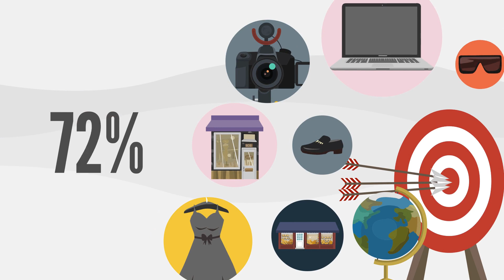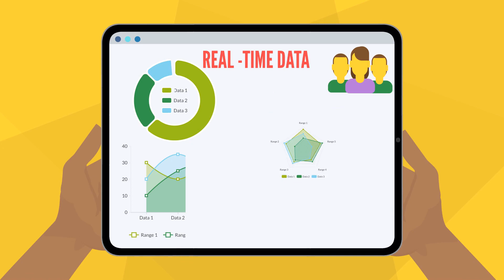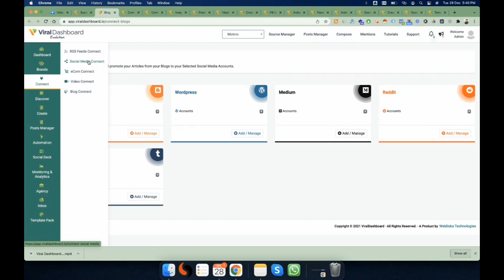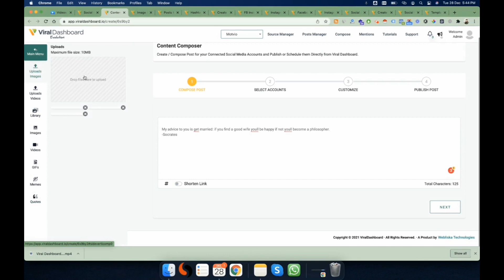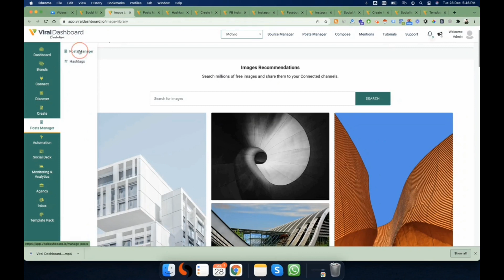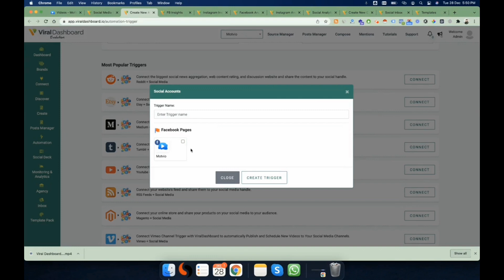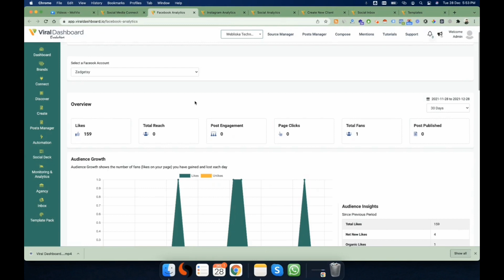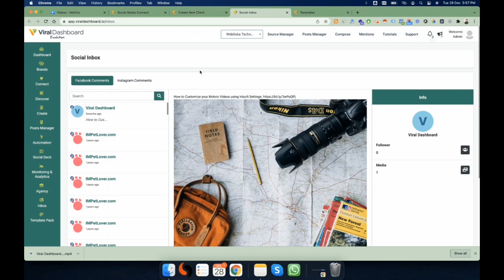Viral Dashboard AI Review - Is this Really Best Content Creator APP?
Viral Dashboard AI Review - Is this Really Best Content Creator APP? Viral Dashboard Review

Are you tired of struggling with content creation? Wondering if Viral Dashboard AI is the ultimate solution? Look no further! In this in-depth review, we dive into the features, functionality, and effectiveness of Viral Dashboard, the AI-powered content creator app that claims to revolutionize the way you create content.

What's Inside the Viral Dashboard AI?

Discover the groundbreaking features that make Viral Dashboard stand out. From intelligent content suggestions to seamless editing tools, we explore how this app aims to simplify your content creation process.

Is It Really the Best Content Creator APP?

We put Viral Dashboard to the test to determine if it lives up to the hype. Learn about its strengths, weaknesses, and how it compares to other content creation tools on the market. Our honest assessment will help you decide if Viral Dashboard is the right fit for your needs.

Pros and Cons: What You Need to Know

Every tool has its strengths and weaknesses. We break down the pros and cons of Viral Dashboard to give you a comprehensive understanding of what to expect.

Should You Invest in Viral Dashboard AI?

After thorough testing and analysis, we deliver our final verdict on whether Viral Dashboard is worth your investment. Make an informed decision about integrating this AI-powered content creator into your workflow.

🔗 **ACCESS VIRAL DASHBOARD:**
[Link to Viral Dashboard AI](with bonuses)

Share your thoughts and experiences with Viral Dashboard in the comments below. Have you tried it? What's your favorite feature? Let's discuss!